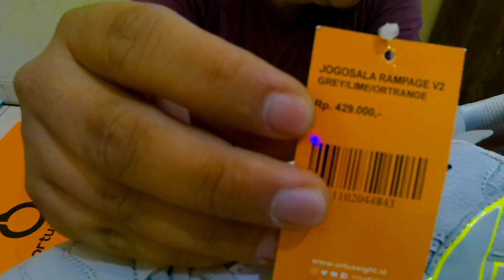Riview Sepatu Futsal Ortuseight Jogosala Rampage V2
ORTUSEIGHT JOGOSALA RAMPAGE V2
Sepatu ini dibuat dengan material yang berkualitas sehingga membuat sepatu ini tahan lama dan sangat nyaman dikenakan. Sepatu ini diciptakan dengan berbagai teknologi pilihan seperti Quick Fit, Ortshox, dan Ortcurve yang menjadikan sepatu ini terasa ringan dan empuk di kaki saat dipakai. Sepatu ini juga dilengkapi dengan material PU syntetic dibagian ipper dan Rubber hardness 55 di bagian Outsole.